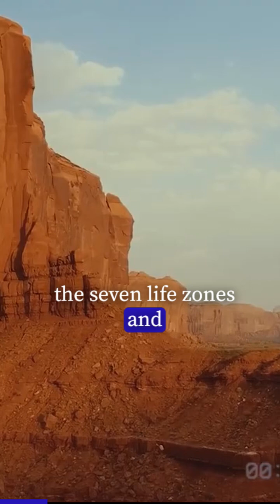biodiversity of the grand canyon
Discover the Remarkable Biodiversity of the Grand Canyon | Exploring Nature's Wonders 🏞️

Embark on an awe-inspiring journey through the Grand Canyon's stunning biodiversity! Delve into the rich tapestry of life within this natural wonder, from the iconic fauna to the lesser-known species that call this majestic landscape home. Witness the intricate web of ecosystems thriving in one of the world's most breathtaking locations. Join us as we uncover the hidden treasures and remarkable diversity nestled within the Grand Canyon's depths. Get ready for an adventure into the heart of nature's brilliance!

The awe-inspiring beauty of the Grand Canyon has captivated explorers, geologists, and historians for generations. Yet, beyond its rocky façade lies a recent, astonishing revelation that has astonished both experts and the global community. Unveiled amidst this natural wonder is an ancient civilization, unseen for centuries, poised to reshape our understanding of history. Situated in Arizona, United States, the Grand Canyon is a monumental gorge meticulously etched by the Colorado River. Spanning an impressive 277 miles in length, stretching up to 18 miles in width, and plunging to depths exceeding a mile, this majestic canyon finds sanctuary within protected realms like Grand Canyon National Park, Kaibab National Forest, Grand Canyon–Parashant National Monument, the Hualapai Indian Reservation, Havasupai Indian Reservation, and the Navajo Nation. Part of the larger Baaj Nwaavjo I'tah Kukveni – Ancestral Footprints of the Grand Canyon National Monument, this region holds immense historical significance. Notably, President Theodore Roosevelt's advocacy for its preservation, fueled by his frequent visits for hunting and to bask in its breathtaking vistas, played a pivotal role in safeguarding this natural wonder.